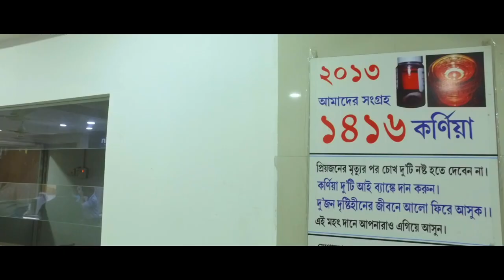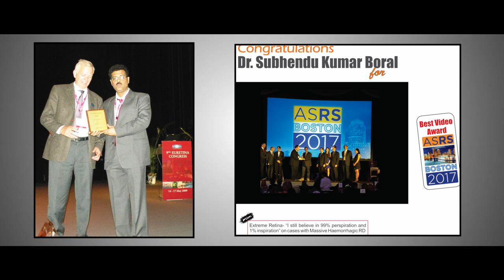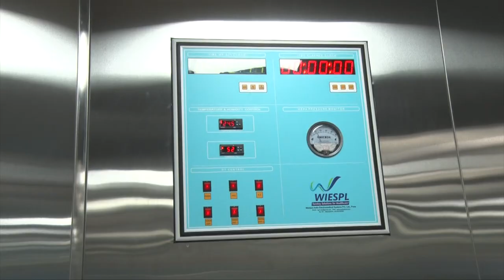Sadharon Asadharon er Disha Eye Hospitals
Disha Eye Hospitals patient testimonials